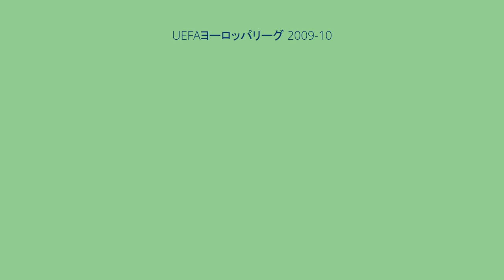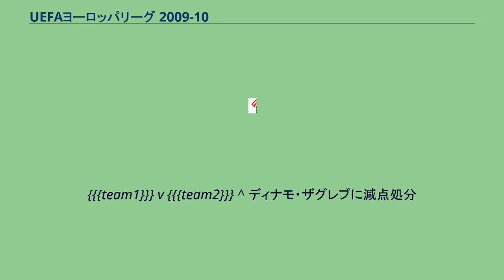UEFAヨーロッパリーグ 2009-10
UEFAヨーロッパリーグ 2009-10 (UEFA Europa League 2009-10) は、UEFAカップから大会名を改めて第1回目のUEFAヨーロッパリーグである。
スペインのアトレティコ・マドリードが初優勝を果たした。
アトレティコ・マドリードはUEFAスーパーカップ2010への出場権を得た。
* ディナモ・ザグレブは、10月1日のティミショアラ戦においてサポーターが暴動を起こしたことにより11月5日のアヤックス戦と12月17日のティミショアラ戦のホーム2試合を無観客試合で行うことと勝ち点3を減点された。
その後、75,000ユーロの罰金と3年間の欧州カップ戦出場停止を条件に勝ち点3が返された。
第1戦が2010年2月16日と18日、第2戦が2月23日と25日に実施。
ラウンド16進出決定のクラブを太字で表示する。
チーム #1 に記載されたクラブが第1戦のホームゲームになる。
第1戦が2010年3月11日、第2戦が3月18日に実施。
準々決勝進出決定のクラブを太字で表示する。
第1戦が4月1日、第2戦は4月8日に実施。
準決勝進出決定のクラブを太字で表示する。
第1戦は4月22日、第2戦は4月29日に実施。
決勝進出決定のクラブを太字で表示する。
{{{team1}}} v {{{team2}}} ^ ディナモ・ザグレブに減点処分